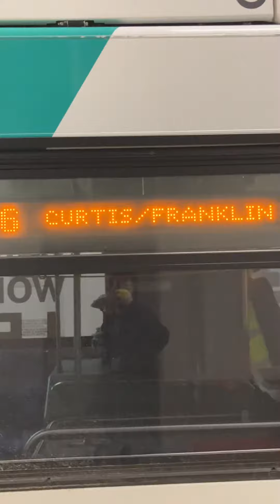Boise valley Gillig low floor city bus # 704 this is for